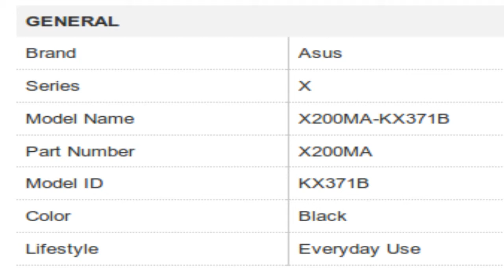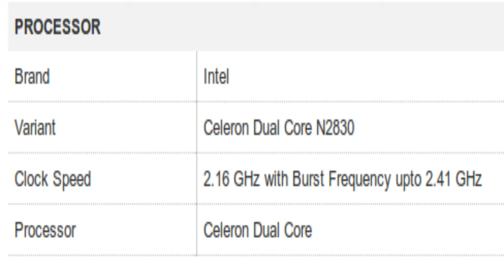Asus X200MA-KX371B Netbook Specification [INDIA]